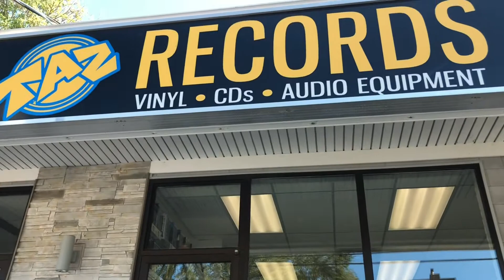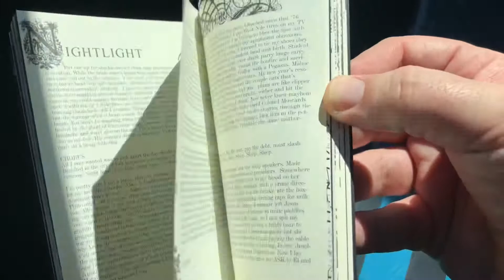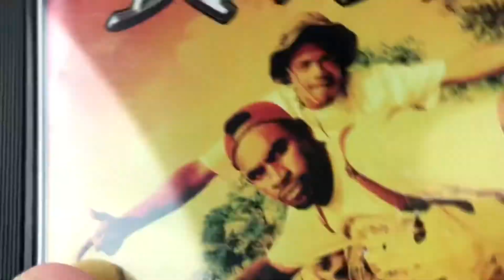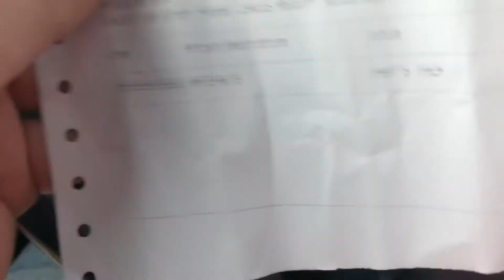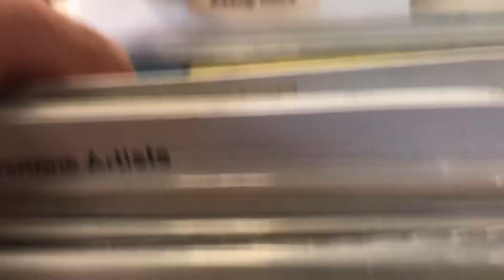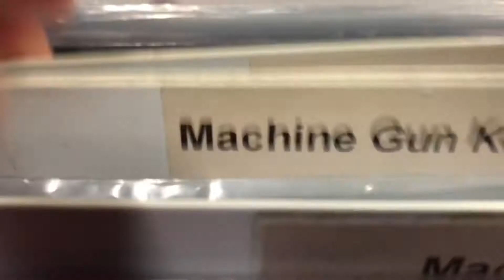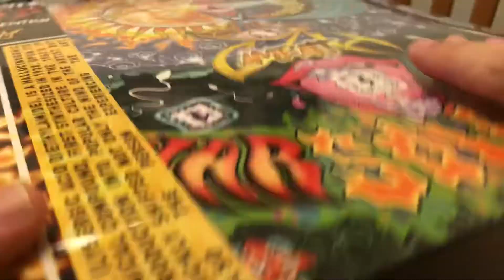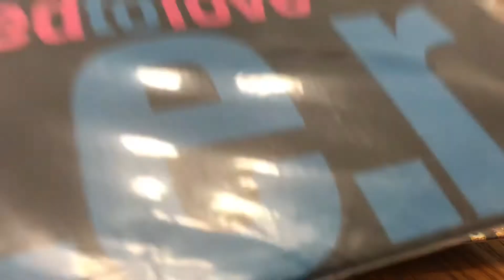Record Store Tour + Vinyl & CD Unboxing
Checking out record stores in Bedford, Dartmouth and Halifax, Nova Scotia. Also opening some goodies received in the mail.